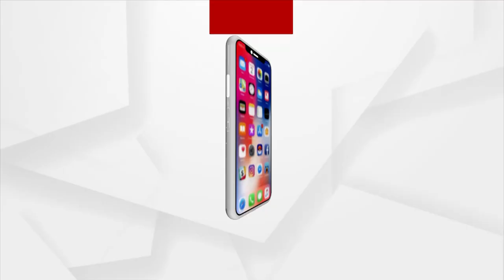ଛୋଟ ପିଲ୍ଲାଙ୍କ ସ୍ୱାସ୍ଥ୍ୟ ପ୍ରତି ସଜାଗ ମୋଦି ସରକାର ।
ପିଏମ୍ ପୋଷଣ କାର୍ଯ୍ୟକ୍ରମ ଓ ଏହାକୁ କିପରି କାର୍ଯ୍ୟକାରୀ କରାଯିବ ସେ ନେଇ ପ୍ରତିକ୍ରିୟା ରଖିଲେ କେନ୍ଦ୍ରମନ୍ତ୍ରୀ ଧର୍ମେନ୍ଦ୍ର ପ୍ରଧାନ ।